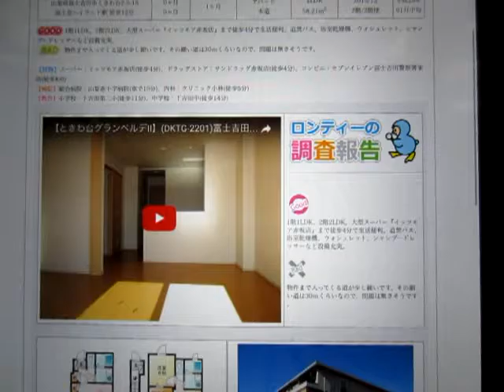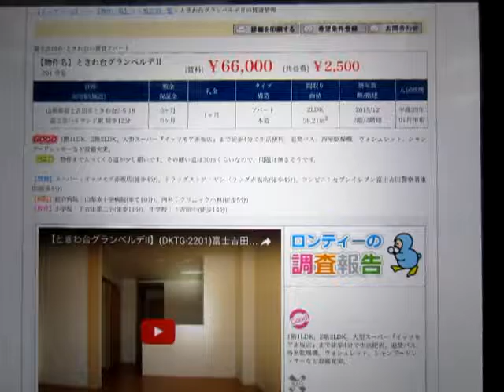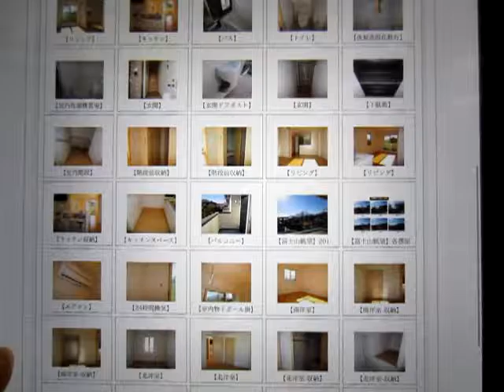【12/10】賃貸不動産情報。佐藤浩市(身長182cm）、塚田僚一（A.B.C-Z）の誕生日。ブログも毎日更新！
【12/10】賃貸不動産情報。佐藤浩市(身長182cm）、塚田僚一（A.B.C-Z）の誕生日。ブログも毎日更新！山梨県富士吉田市・富士河口湖町の賃貸アパートマンション情報や売買不動産の情報も豊富な『フロンティア技研』から配信。フロンティア技研のホームページはこちらから　→